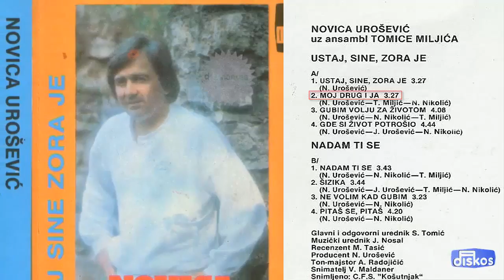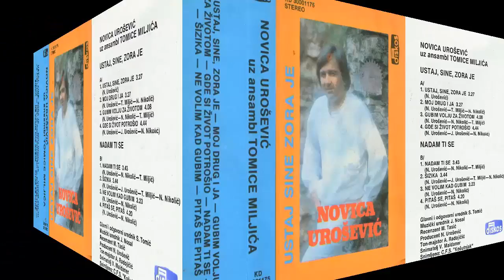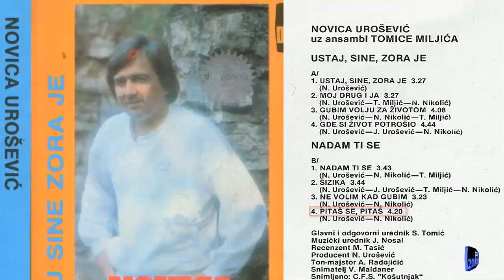Novica Urosevic - Ustaj, sine, zora je - (Audio 1985) - CEO ALBUM